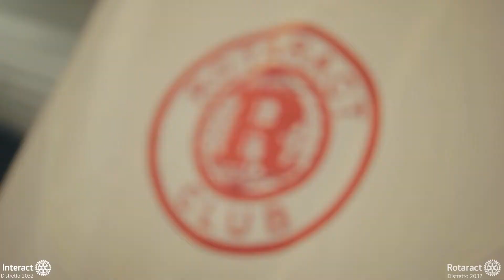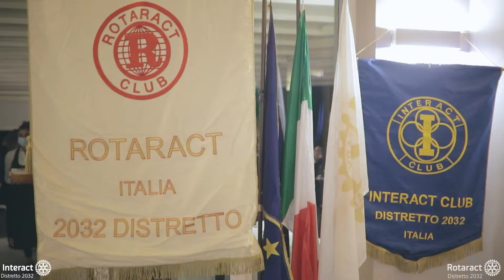AFTERMOVIE | Distrettuale di Apertura DISTRETTO ROTARACT 2032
L'evento che sancisce l'inizio dell'anno "rotaractiano" questa volta si é tenuta nella elegante location di Villa Carolina presso Castelletto d'Orba, Piemonte